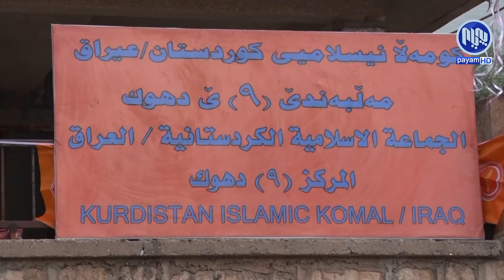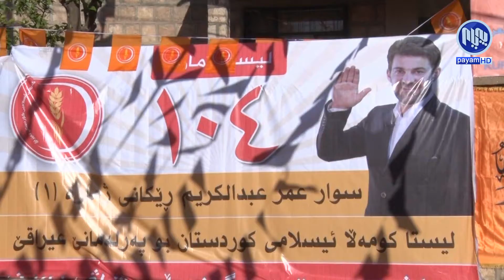دهۆك.. كۆمه‌ڵی ئیسلامی بانگه‌شه‌ی فراوانی هه‌ڵبژاردنی ده‌ست پێكردووه‌